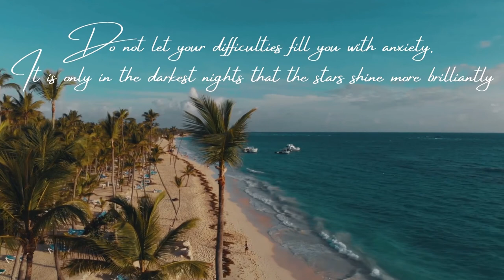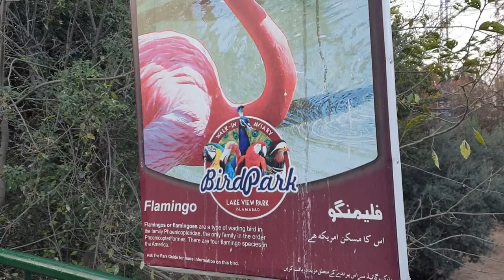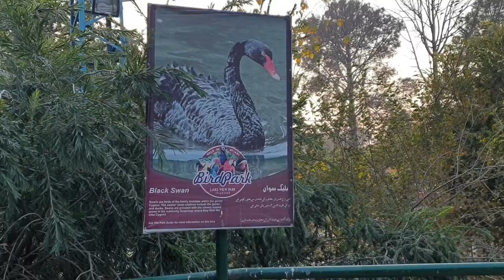The man who amuses visitors at Bird Aviary Islamabad l Pakistan's biggest bird park 2021 l part two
Birds are vertebrate animals adapted for flight. Many can also run, jump, swim and dive. Birds are found worldwide and in all habitats. The largest is the nine foot tall ostrich. the smallest is the two inch long bee hummingbird.

You can enjoy horse riding and pony riding at this place as well. Train fun ride is there too. Enjoy watching the video with your kids.
Bird aviary# Islamabad# Pakistan# different kinds of birds# Lake View Park# flamingoes# colourful parakeet# ducks# swans#  Silver Roses

# bird aviary#Pakistan's tourist attractions# Islamabad# Lake view point# different kinds of birds#places# Family visit places in Pakistan